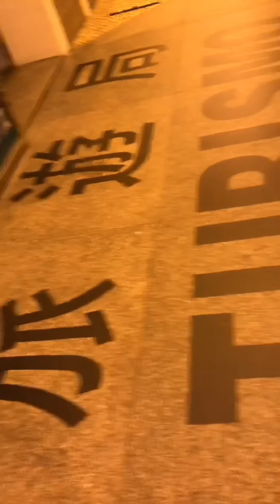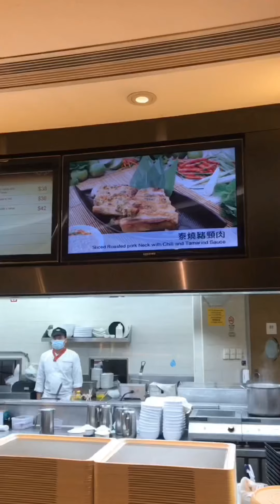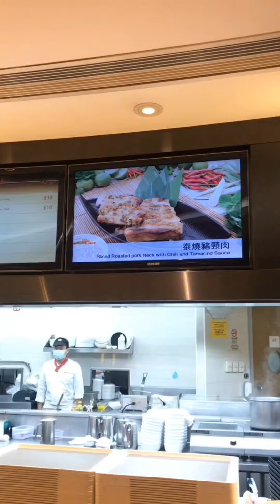Little Las Vegas of Asia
Macau life